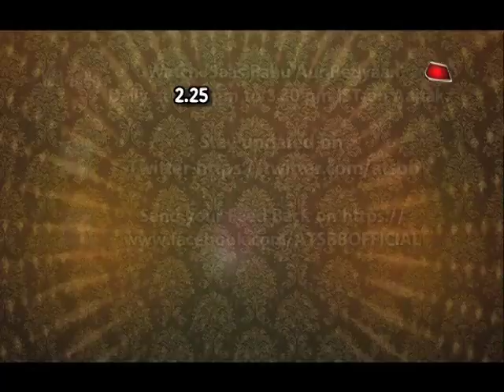LOL Bhabhji Ghar Pe Hai- Mad comedy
from the sets of Bhabhji Ghar Pe Hain a mad comedy twist